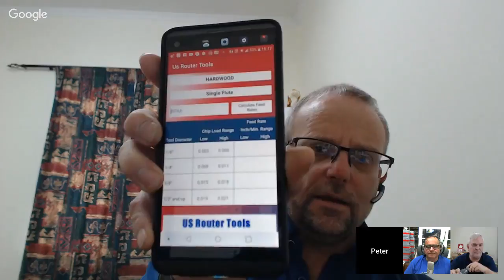CNC With Dave Gatton - Question & Answer Session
This week we'll be taking your Hobby CNC related questions.  I hope you can join us this Saturday at 8 PM Eastern.  See you there.  ↓↓↓↓Click here to show more below ↓↓↓↓

Another great way to support my Livestream show is to purchase some Gatton CNC swag.

UC100 USB CNC Motion Controller

UC300 USB CNC Motion Controller

UC400ETH CNC Motion Controller

Beldon 4 wire 18 ga shielded